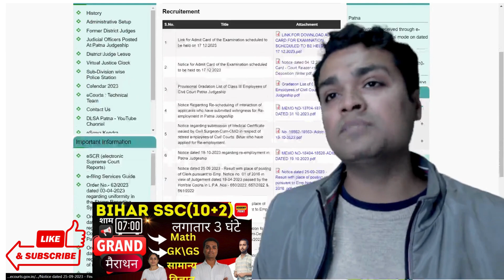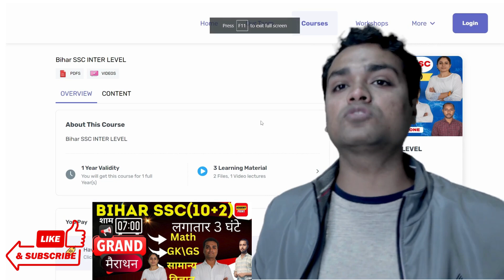bihar civil court ka exam kab hoga|bihar civil court exam 2023|🔥bihar civil court clerk,peon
?list=PLoE9UbKoRyQSsyZpaaaDXUoQ0aJCJUVIT